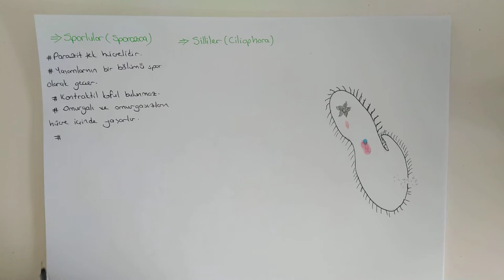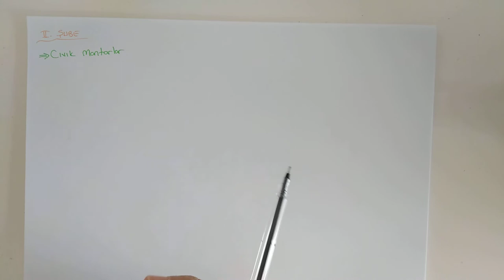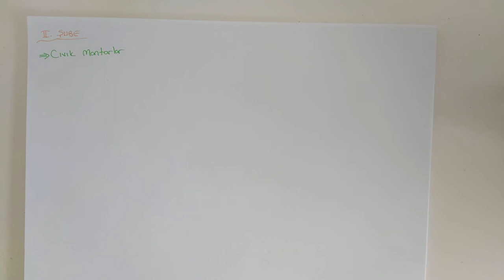105) Canlılar Alemi / Protistalar 2 - ÖABT BİYOLOJİ